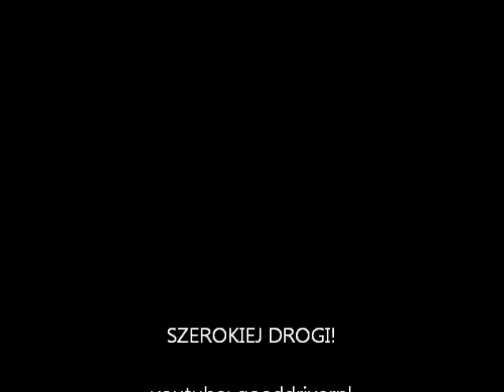Ecodriving-Czyli ekonimczna jazda ciężarówką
Czyli 45 minut o oszczędnej jeździe w praktyce.Dodatkowo poruszam temat systemu marki Scania który wspomaga oszczędną jazdę i podpowiada jak się zachować. Ekonomiczna jazda to przede wszystkim przewidywanie, płynna jazda ze stała prędkością i dobór odpowiednich biegów, Na spalanie ma wpływ jeszcze wile innych czynników takie jak opór powietrza (nieprawidłowo naciągnięta plandeka) czy niskie ciśnienie powietrza w oponach. Dzięki prawidłowemu podejmowaniu decyzji na drodze spadnie liczba hamowań a im mniej hamowań tym mniej rozpędzań.